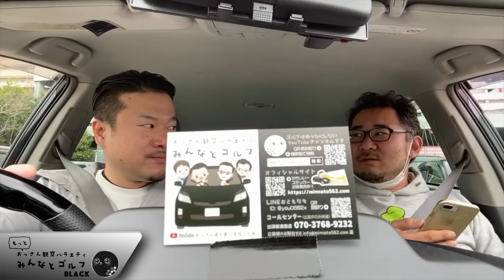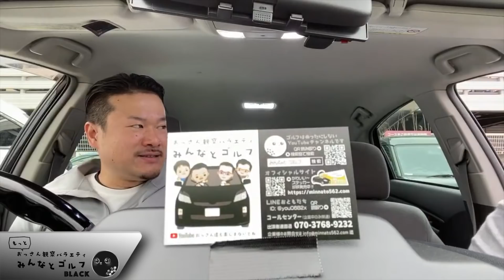【ドリラジ】即ドリ仕様買っちゃいました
みんなとゴルフ（メインch）初期の頃のような
くだらない動画をメインとしたセカンドチャンネルです。

【もっとおっさん観察バラエティ みんなとゴルフBLACK】も

【　BGMはチャンネル概要欄にリンクを貼ってます♬  】

オフィシャルグッズ販売中😚
定期的に商品の入れ替えも予定しておりますので、今後ともよろしくお願いいたします🤗